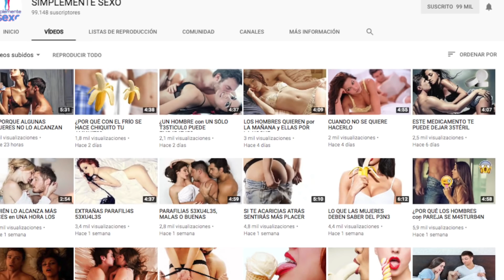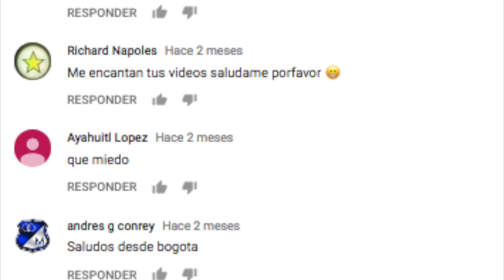LOS IDIOMAS MÁS ATRACTIVOS DEL MUNDO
3.- SIGUENO EN NUESTROS FACEBOOK